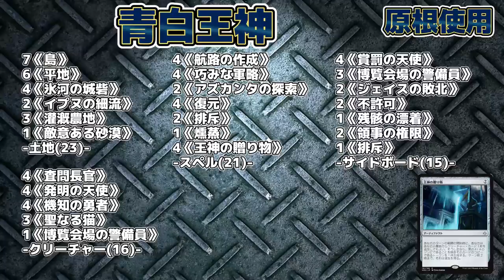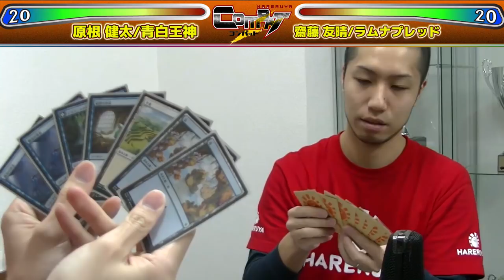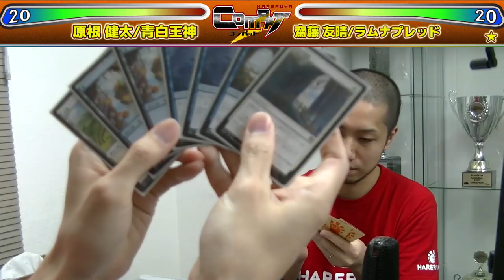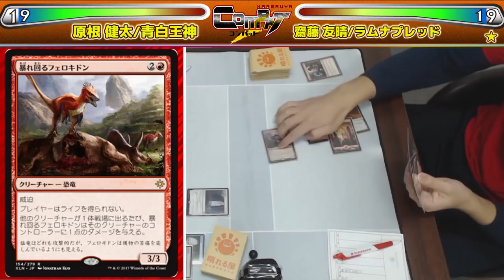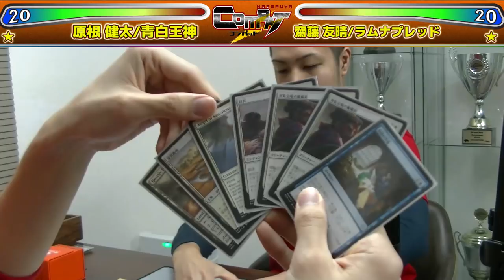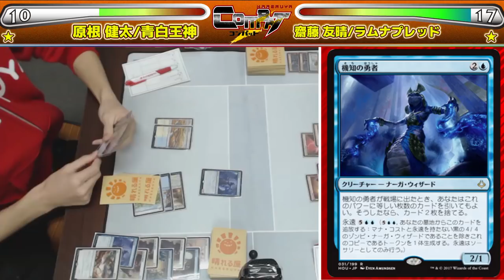【MTG】HareruyaCOMBAT vol.25 -原根 健太 vs. 齋藤 友晴-【スタンダード】【対戦動画】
第25回は先日WMCで日本を優勝に導いた 原根 健太と
HareruyaProsの齋藤 友晴がスタンダードで勝負します！

※動画内の表示ミスです。

1、Game2での原根のサイドボーディング(7:31)
《アズカンタの探索》が3枚アウトになっているが
正しくは《アズカンタの探索》2枚・《航路の作成》1枚です。

2、Game2での齋藤のサイドボーディング（7:31）
サイドインとアウトが逆になっています。

■原根 健太(J-SPEED) WMC☆優勝☆記念特別インタビュー